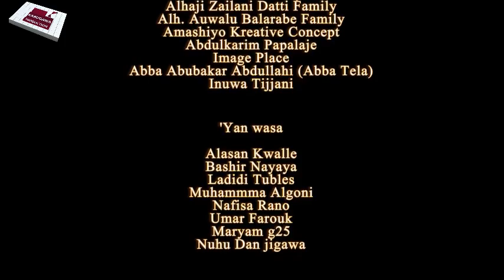LOKACI NA NE MATATA 3&4 LATEST HAUSA FILM WITH ENGLISH SUBTITLE